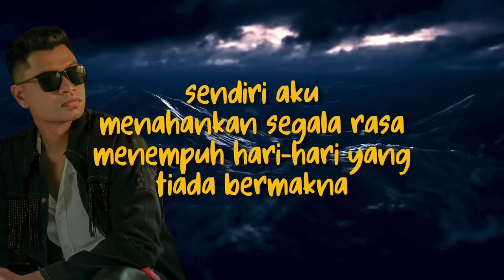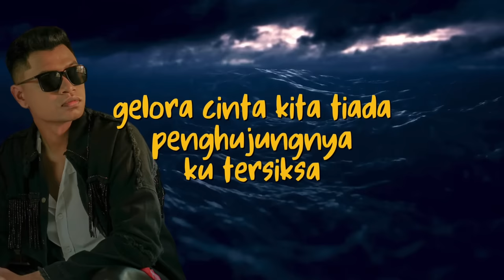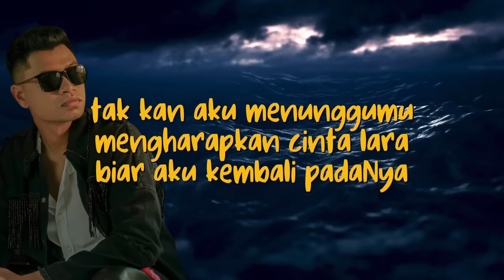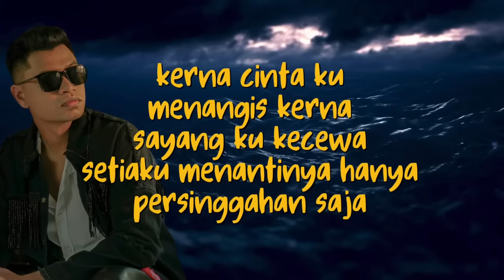Usop - Gelora (Official Lyric Video)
Artist : Usop
Title : Gelora
composer & Lyricist : Ismisham
Music Publishing : Aries Music Production
©️ 2023 Aries Music Sdn Bhd

Setelah setahun Usop tidak keluar single solo, kini Usop kembali dengan single terbarunya yang bertajuk “Gelora”  ciptaan komposer berbakat besar Ismisham yang berkonsepkan balad bersesuaian dengan suara uniknya

Walaupun masa yang lama diambil untuk muncul dengan single solo terbaru,berbaloi rasanya kerana lagu baru ini adalah di antara yang terbaik

Pastinya dengan lagu ini kerinduan peminat kepada Usop akan terubat dan jangan lupa untuk mendengar dan Support di semua streaming media digital ❤️

JOOX:
KKBOX: